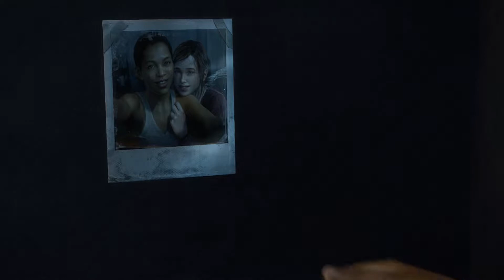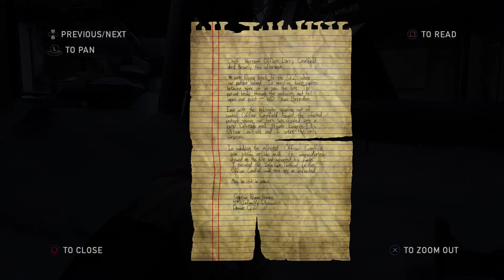The Last Of Us Left Behind Part 1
We follow Ellie after she and Joel were attacked at the university. Joel is badly injured, Ellie takes shelter in a mall and looks for medical supplies to close Joel's wound. In a flashback, we see Ellie enter a mall with her best friend Riley at the Boston quarantine zone.